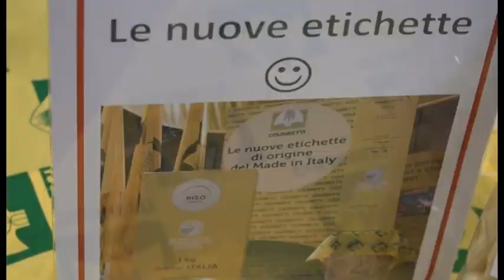Origine del grano in etichetta, Coldiretti: "traguardo raggiunto"